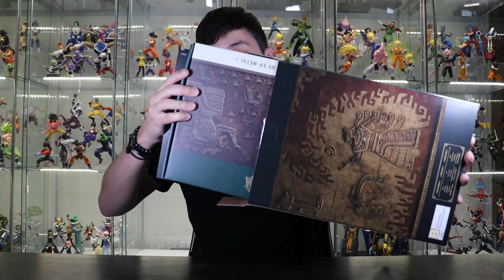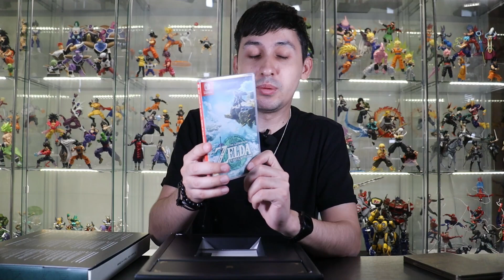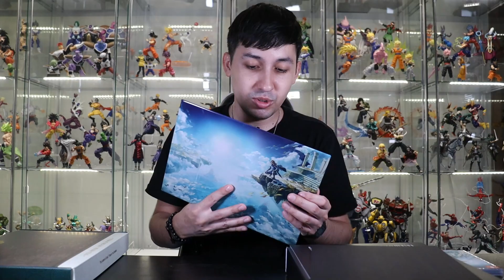ABRIENDO LA COLLECTOR'S EDITION DE THE LEGEND OF ZELDA: TEARS OF THE KINGDOM UNBOXING